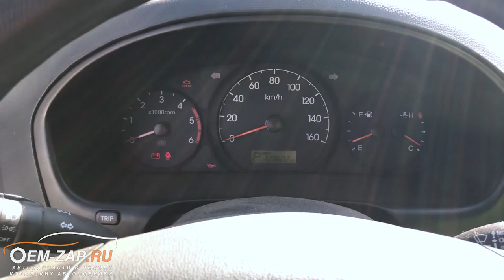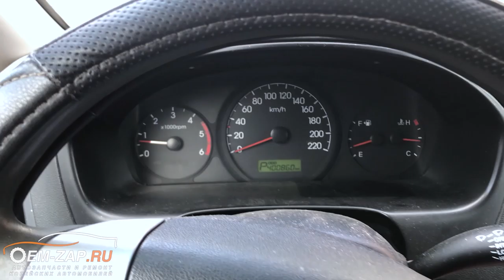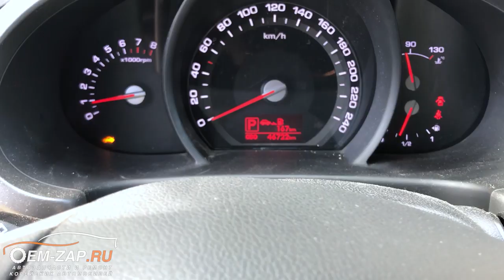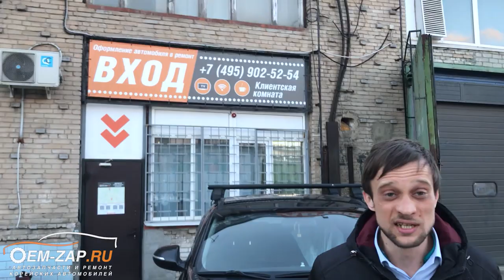G4NA Kia Sportage после капиталки в другом сервисе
Находимся по адресам:
👇👇👇👇👇👇👇👇👇ЖМИ КНОПКУ "ЕЩЁ"👇👇👇👇👇👇👇👇👇

Север
🕘🔛🕗 График работы: с 9 до 20 без выходных.

Очередной обман клиента в стороннем сервисе.

Замена двигателя G4NA Kia Sportage после «капиталки» в другом сервисе – только такой выход мы видели из сложившейся ситуации. Мало того что двигатель собрали без коленчатого вала и поршней, так еще и варварским способом демонтировали шланги системы охлаждения. Старый двигатель ремонтировать было бессмысленно, весь коленчатый вал, да и стенки цилиндров были в множественных задирах, и мы отправились на поиски контрактного, прихватив с собой профессиональное оборудование для тщательной проверки покупаемого двигателя.

С момента поступления автомобиля Киа Спортейдж в наш технический центр и до выдачи автомобиля клиенту в полном исправном состоянии прошло четыре дня. За это время мы успели собрать недостающие комплектующие и крепежные элементы, которые испарились в другом сервисе, а так-же смогли устранить неисправности электропроводки, тоже была повреждена дилетантами.